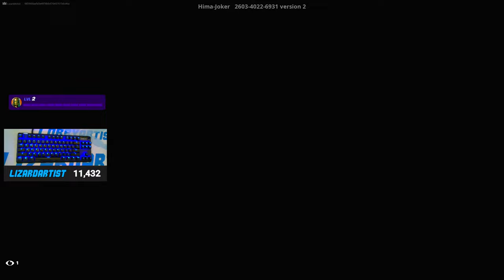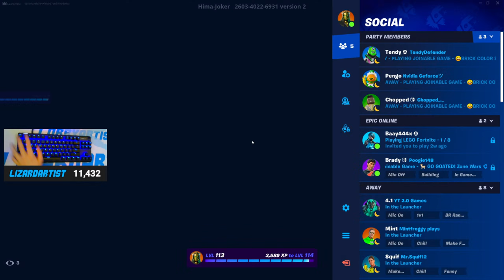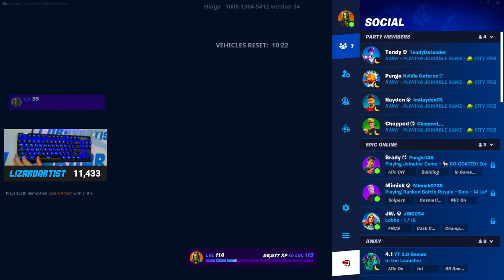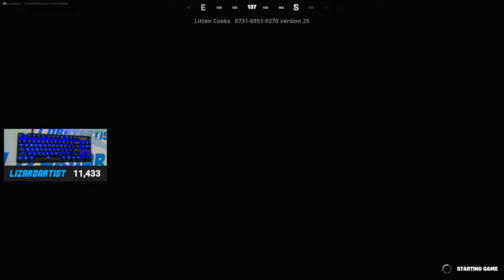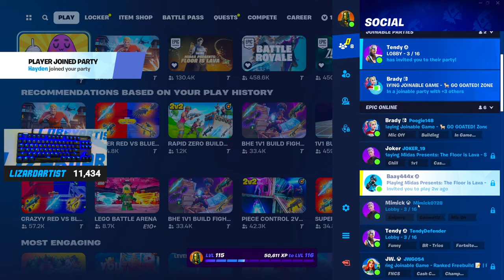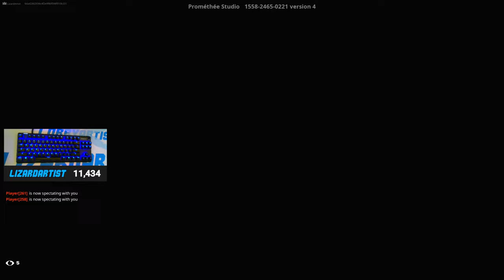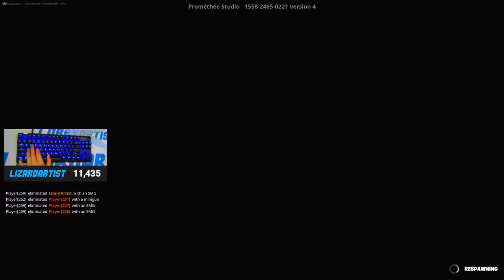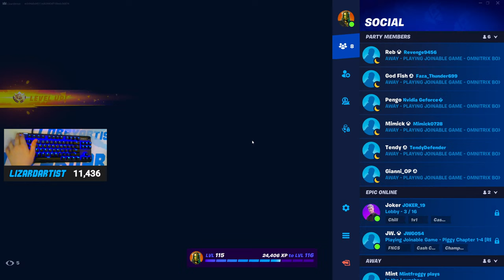LIVE - The FUTURE Of FORTNITE Is HERE!!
Fortnite Chapter 5 Season 2 Big UEFN Updates Gameplay Live Stream with LizardArtist!

🎮Use Support a Creator Code “LizardArtist” in the Fortnite item shop to support me!

👕LizardArtist Merch!

This is a family friendly stream! Make sure to keep chat clean and friendly at all times.